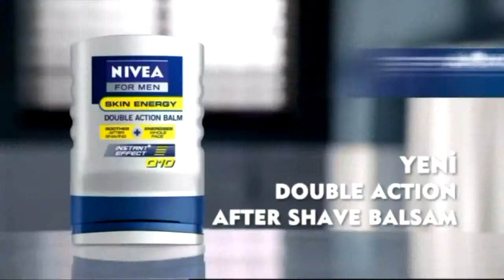team657 & 6n yenilmezler